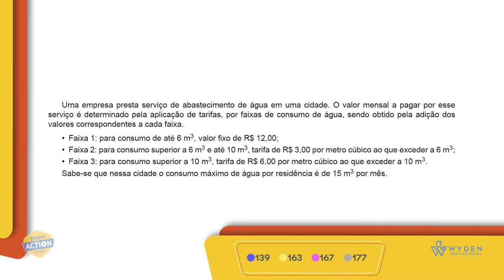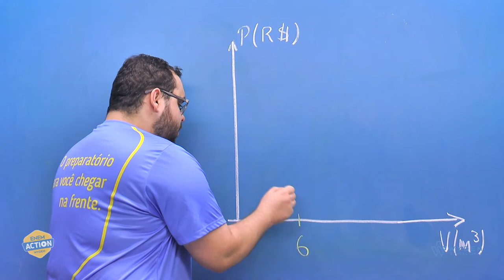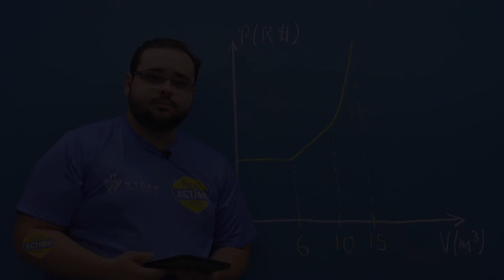ENEM 2019 | Questão 139 | MT - Matemática | Prova Azul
Uma empresa presta serviço de abastecimento de água em uma cidade. O valor mensal a pagar por esse serviço é determinado pela aplicação de tarifas,...

GABARITO A